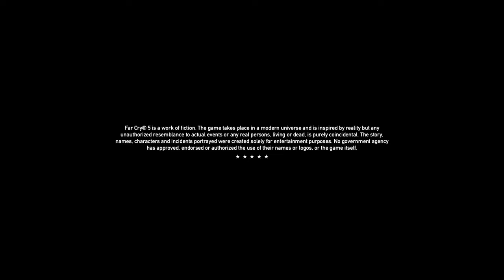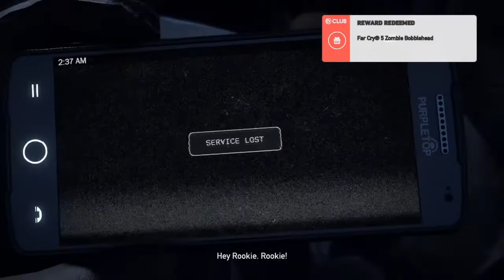Farcry 5 part 1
Copyright to owners